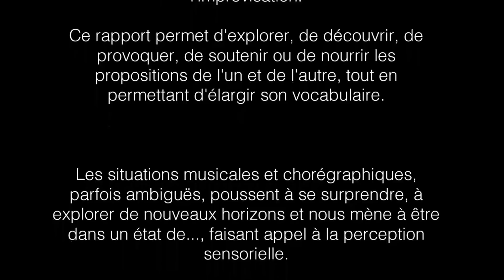sunset contemporary solo performance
chorégraphie improvisée à base de gymnastique

Performer : Mathieu

Extrait de la démarche artistique du compositeur :

Musique et gymnastique sont moteur à la création, l'improvisation.

Ce rapport permet d'explorer, de découvrir, de provoquer, de soutenir ou de nourrir les propositions de l'un et de l'autre, tout en permettant d'élargir son vocabulaire.

Les situations musicales et chorégraphiques, parfois ambiguës, poussent à se surprendre, à explorer de nouveaux horizons et nous mène à être dans un état de..., faisant appel à la perception sensorielle.

Lors de cette relation "Mouvement, Espace, Temps", il faut être disponible et en confiance," les yeux sont à l'écoute" de la chorégraphie.

Dans cet univers singulier de liberté ouvrant une porte vers l'imaginaire,  la découverte est source d'émerveillement...

David GORE

sunset contemporary performance

Extract from the artistic approach of the composer

Music and Dance drive creation and improvisation. The relationship between those two, allows one to explore, discover, prompt, support or nourish any proposals from one towards the other, and enlarges one’s vocabulary. Some times ambiguous, musical and choreographical situations, incite us to surprise ourselves and to explore new horizons. They settle us in a particular frame of mind... One appealing to sensory perception. While this “Motion, Space, Time” relationship is in action, one must be available and confident. One’s eyes “listen” to the choreography. Discovery is source of amazement within this singular universe of freedom, which opens up the gates of imagination...

David GORE

About Acro dance :

Acro dance is a style of dance that combines classical dance technique with precision acrobatic elements. It is defined by its athletic character, its unique choreography, which seamlessly blends dance and acrobatics, and its use of acrobatics in a dance context.[1] It is a popular dance style in amateur competitive dance as well as in professional dance theater and in contemporary circus productions such as those by Cirque du Soleil. This is in contrast to acrobatic, artistic and rhythmic gymnastics, which are sports that employ dance elements in a gymnastics context under the auspices of a governing gymnastics organization (such as FIG) and subject to a Code of Points. Acro dance is known by various other names including acrobatic dance and gymnastic dance, though it is most commonly referred to simply as acro by dancers and dance professionals.

Acro is an especially challenging dance style for dancers as it requires them to be trained in both dance and acrobatic skills. Acro dancers must be in excellent physical condition as well, because acro is a physically demanding activity.

Acrobatic elements
The acrobatic movements and acts of balance performed in an acro dance are referred to as tricks. A variety of tricks are commonly performed in acro dance, varying widely in complexity and the skills required to perform them. Aside from the obvious requirement that dancers possess the requisite skills to perform tricks, the types of tricks that can be performed in an acro dance depends on the number of dancers. Solo tricks can be performed by independent dancers in solo or group dances. Examples of this are:

Back layout
Back tuck
Back walkover
Cartwheel
Chest stand
Elbow stand
Front tuck
Handspring
Handstand
Nip-up
Roundoff
Side aerial